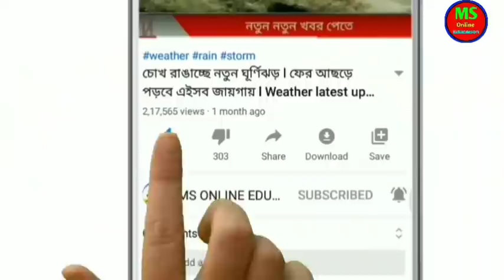আজকের বাছায় করা বড়ো 5 টি খবর ! Today 5 big breaking news ! Bangla news ! Today news